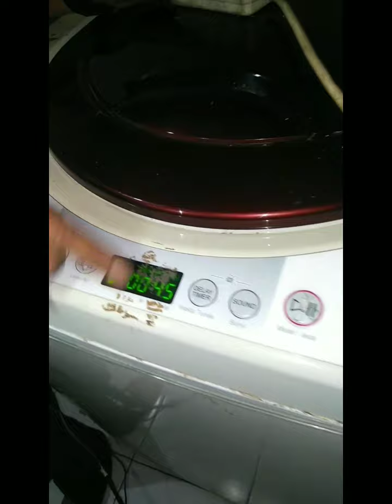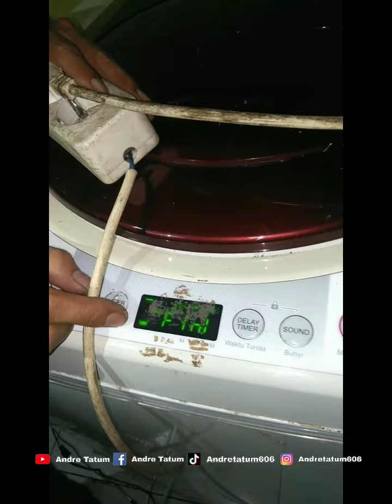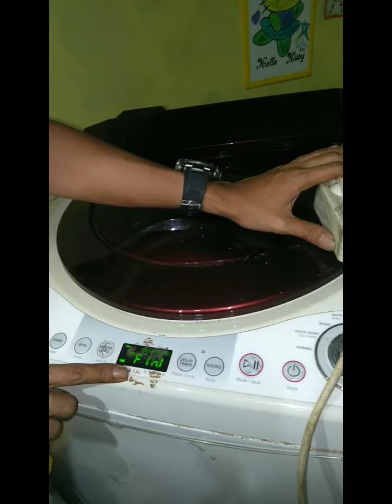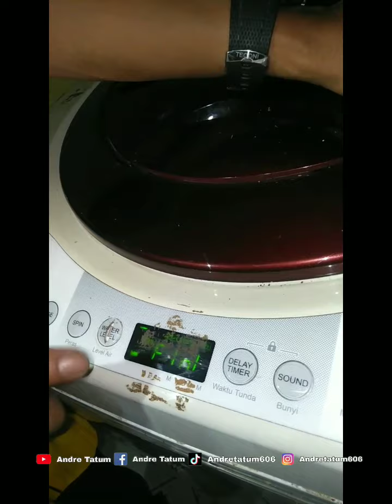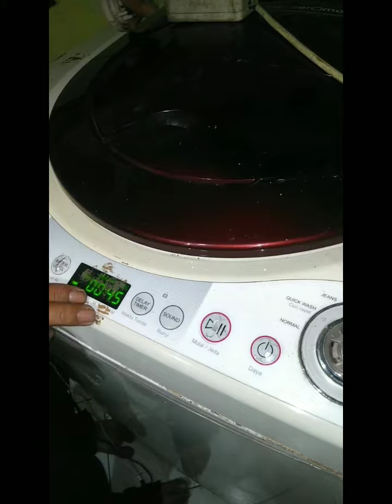Puluhan ribu...Mesin cuci polytron eror f1n1